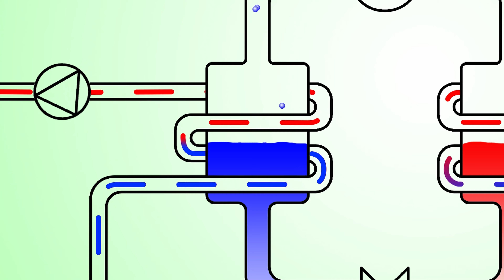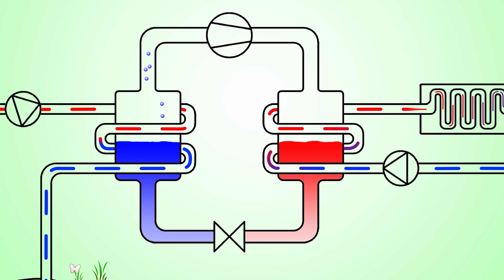haustec EDU | Wie funktioniert eigentlich eine Wärmepumpe?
Draussen ist es kälter als drinnen. Trotzdem heizt die Wärmepumpe. Doch wie geht das eigentlich? Redakteur Oliver Barner von DIE Kälte + Klimatechnik sagt euch in 3 Minuten alles, was Ihr wissen müsst.